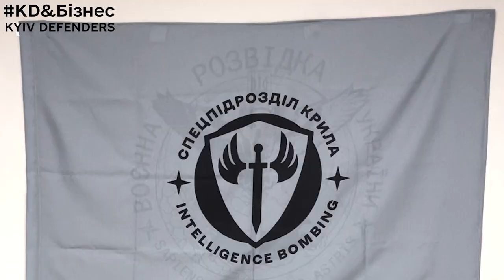10 дронів для ГУР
Завдяки долученості партнера ІТ компанії «TechMagic» передали 10 потужних дронів спецпідрозділу ГУР «Крила»